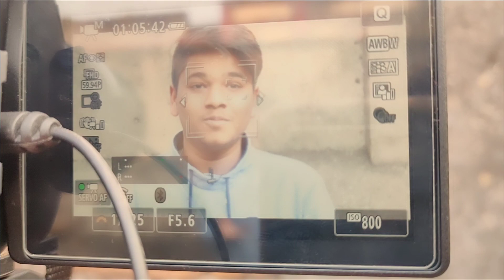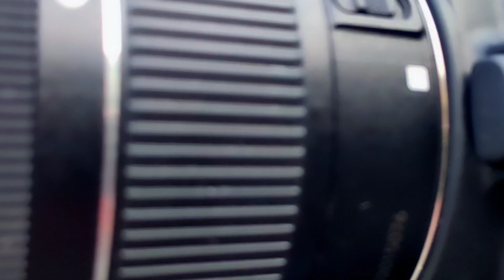Behind The Seen of My YouTube Videos Shoot 2020 || Setup Tour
💘🥰 Facebook Pages :-